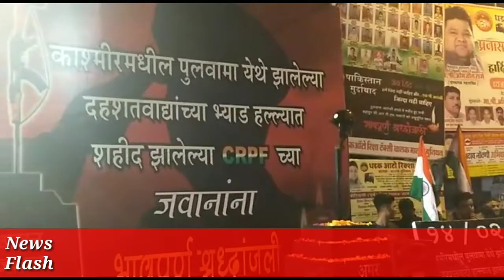फाउंडेशन ने पुलवामा शहीदों को दी भावपूर्ण श्रद्धांजलि - स्वतंत्र सागर न्यूज़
कर्तव्य फाउंडेशन ने पुलवामा शहीदों को दी भावपूर्ण श्रद्धांजलि

मुंबई के बोरीवली में कर्तव्य फाउंडेशन ने पुलवामा शहीदों को
श्रद्धांजलि अर्पित की इस कार्यक्रम में स्थानिक लोगोंने हिस्सा लेकर सभी संस्था सदस्यों के साथ कैंडल मार्च में अपना योगदान देकर अपनी सवेदानाये प्रकट की यह केंडल मार्च विभाग के सभी जगह होकर श्रधांजलि स्थल पर समाप्त हुआ कैंडल मार्च में चल रहे लोगो ने बड़े ही आक्रोशता से भारत माता की जय, वन्देमातरम के नारे लगाते हुए देश के दुश्मनों पर अपना गुस्सा दिखाया
आइये देखते है खबर विस्तार से संवाददाता विनायक टिके के साथ